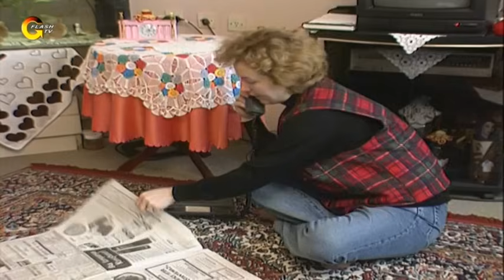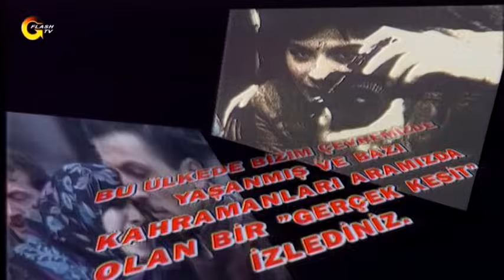GERÇEK KESİT - ATEŞE YÜRÜMEK